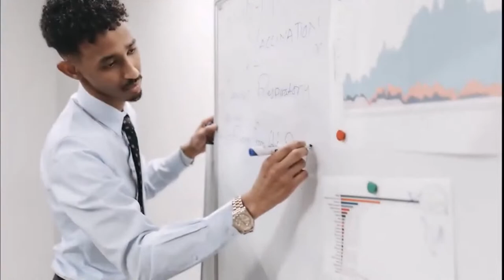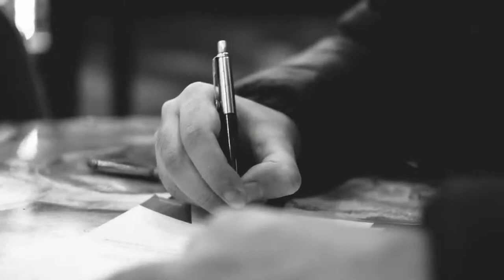Transformation Expert & Creator Saurel Quettan on The Success Patterns Show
Human Behavior and Transformation Expert, Creator of “Launching You” – Access to Being The Leader You Most Respect.
Saurel has helped entrepreneurs, CEOs, founders, and owners of small to medium-sized businesses improve their effectiveness, grow their businesses, and enhance their lives. As a leadership coach, with 20+ years in the field of human growth and development, Saurel doesn’t teach leadership! Instead, he helps clients focus on the distinction between achievement and success, assisting as they create and embrace something bigger than themselves. In the process, they become The Leader They Most Respect.